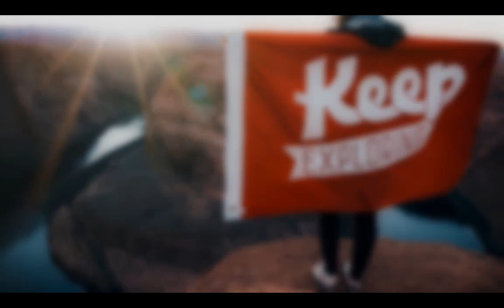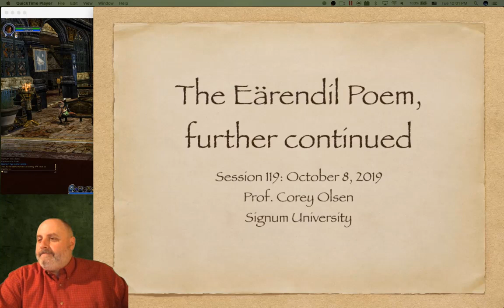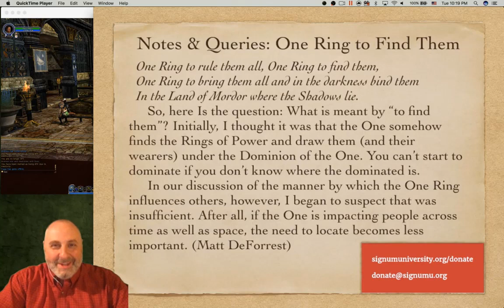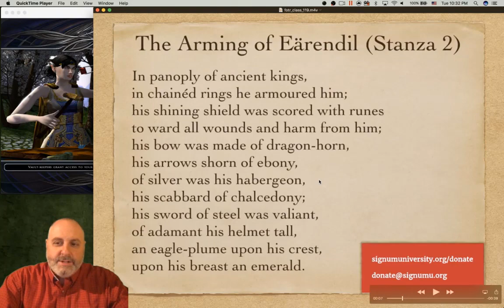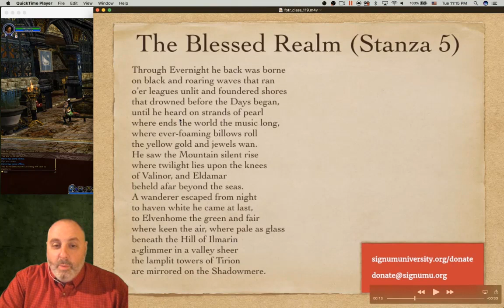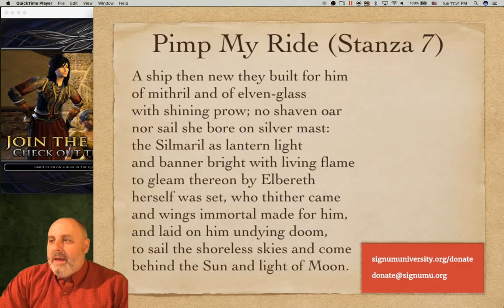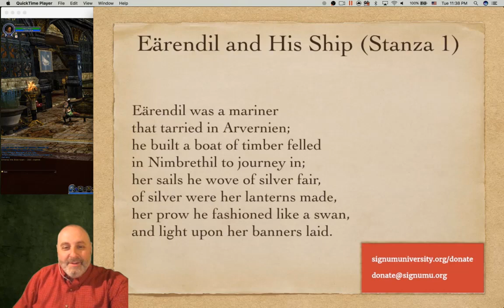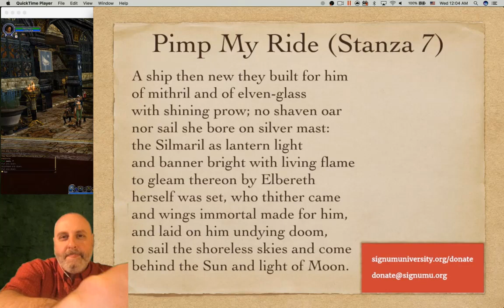Exploring the Lord of the Rings - Episode 119: The Earendil Poem, Further Continued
Exploring the Lord of the Rings - Episode 119